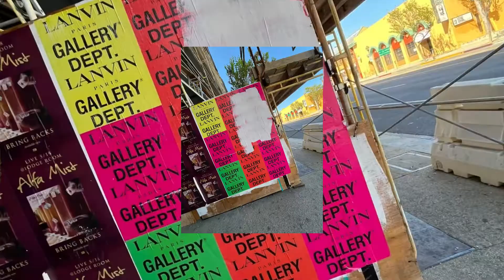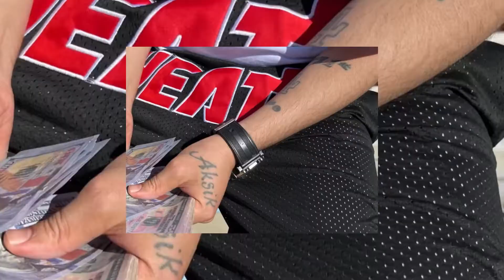PAYSO JACKSON - FLY SLANG KARTEL ( OFFICIAL MUSIC VIDEO) (shot on IPHONE